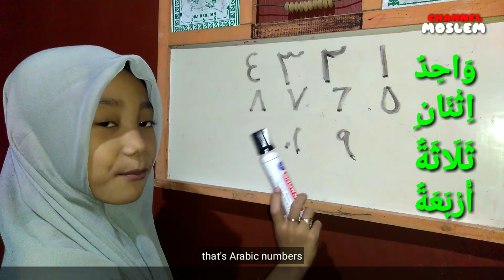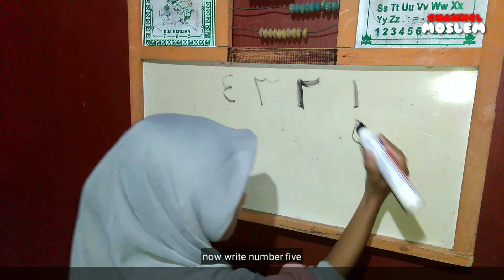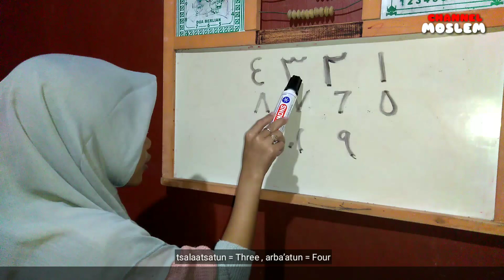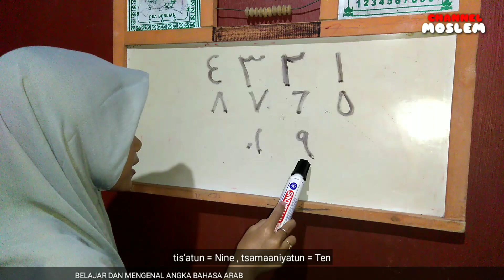Belajar Mengenal 123 Angka Arab terjemah Bahasa indonesia Dan Inggris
HALLO TEMAN - TERIMKASIH SUDAH
MENYEMPAT KAN UNTUK MELIHAT
VIDEO KAMI

KAMI HANYALAH ANAK MANUSIA
YANG INGIN TERUS MENGEMBANGKAN
TALENTA ANAK - ANAK KAMI
TUJUAN KAMI UNTUK MENGHIBUR TEMAN - TEMAN .
DAN JUGA BELAJAR MEMBACA

ISI DARI VIDEO INI BELAJAR MEMBACA DAN BERNYAYI MENGENAL ANGKA BAHSA ARAB
DI TERJEMAHKAN DALAM BAHSA INDONESIA DAN INGGRIS

DI DALAM VIDEO TERSEBUT
SEMOGA BERMANFAAT
DUKUNG TERUS CHANNEL KAMI
CHANNEL MOSLEM

wassalamualaikum ..